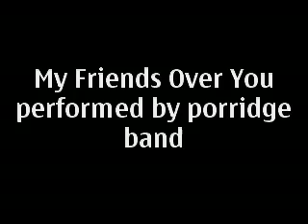My friends over you performed by porridge band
studio performance of My friends over you